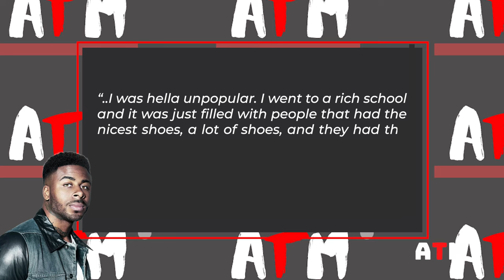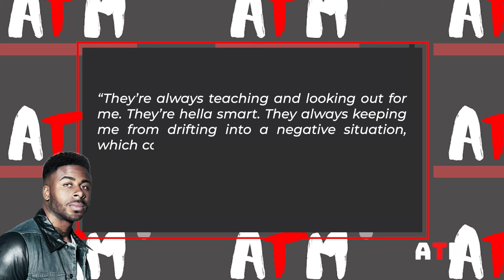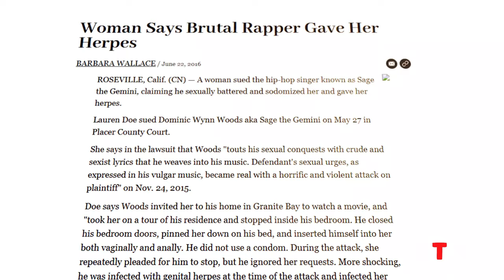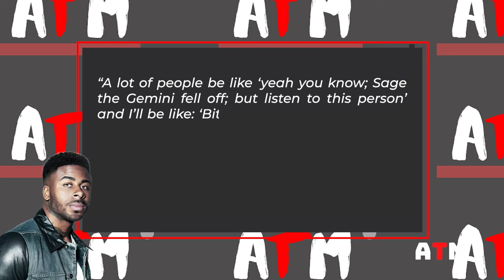What Happened to Sage The Gemini?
Today’s artist is a little nostalgia inducing hook maker from 2014 named Sage The Gemini. Although technically a successful rapper; ghostwriter and producer; Sage is mostly remembered for the iconic It's Goin’ Down For Real hook off of Flo Rida’s 4× Platinum single G.D.F.R. On his own he has achieved a handful of accolades as well including a Gold album; a Gold Single; a double Platinum single and a triple Platinum single. A notoriously private individual; there is very little in the way of a paper trail to show us where exactly he went but some clever sleuthing coupled with reading between the lines of his interviews has allowed up to create a fairly comprehensive breakdown of his career for you. With that said – lets get into the video!!